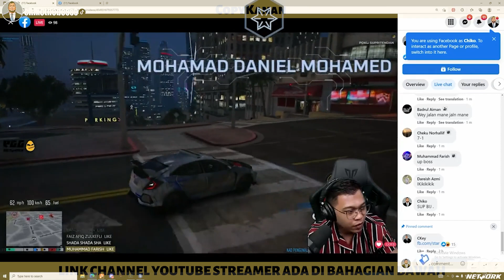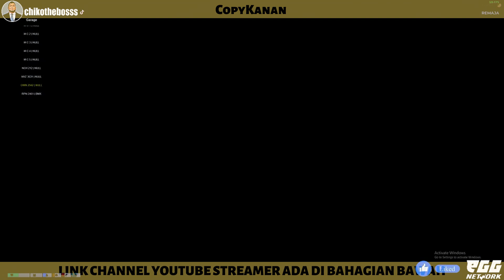🔴 GTA MALAYSIA | COPYKANAN